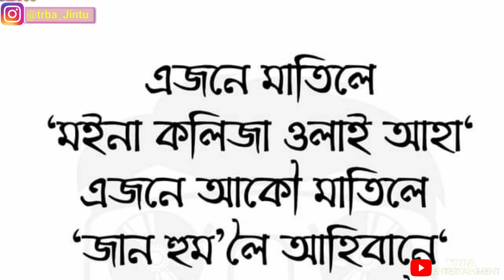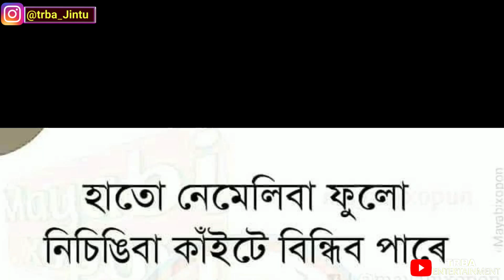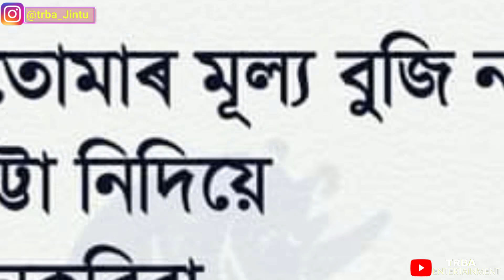ফুলকুমলীয়া ক‌ইনা পাই দৰাই চিঞৰিছে || ৰহস্যময় বিয়া || Viral Assamese Weeding Video